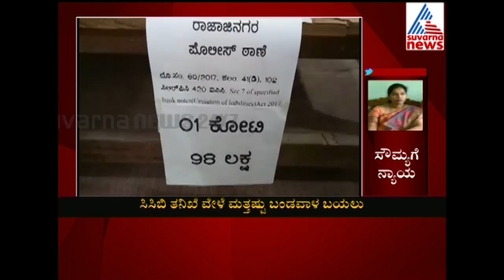Former Speaker Viranna Mattikatti Son in Law Arrest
ಬ್ಲಾಕ್​ ಅಂಡ್​ ವೈಟ್​ ದಂಧೆಯಲ್ಲಿ ಮಾಜಿ ಸಭಾಪತಿ ವೀರಣ್ಣ ಮತ್ತಿಕಟ್ಟಿ ಅಳಿಯ ಪ್ರವೀಣ್ ಕುಮಾರ್ ನನ್ನು ಬಂಧಿಸಲಾಗಿದೆ.